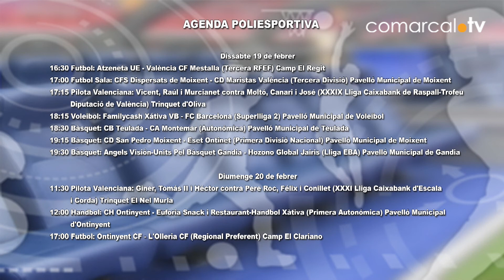22 La Banqueta Temp 14 17-02-22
Fútbol regional, bàsquet, futbol sala, voleibol, fets virals i atletisme, molt d’atletisme al segon programa de la setmana de la Banqueta. Iñaki Gómez, Andrés Sucias i molts més convidats en un programa amb protagonisme especial per al CAVA.